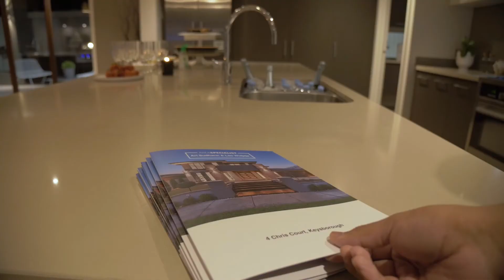VIP Night As Keys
‘Area Specialist’ sells and manages residential real estate in the City of Casey, City of Greater Dandenong and City of Kingston.
Every team member has exceptional knowledge of selling and managing property in their core area. They are more equipped to educate, negotiate and help your buyers and tenants feel comfortable with what they are paying by explaining the key advantages and recent sales of your area.